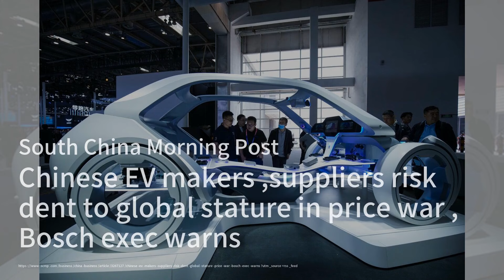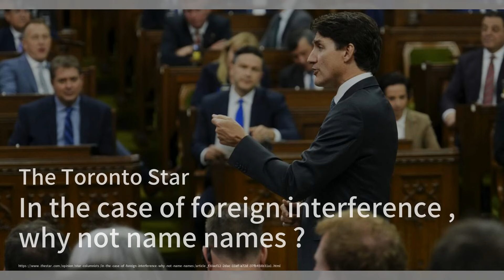德国车商向中国电动车制造商发出严厉警告，称不断升级的价格战不仅会损害其利润，还会影响其作为全球行业领导者的地位；新疆村莊大改名，維吾爾文化面臨消失危機：點點新聞20240619